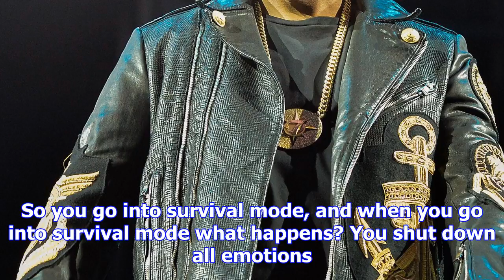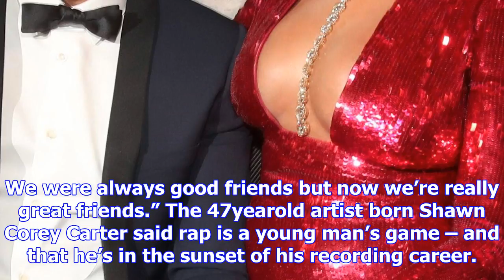Jay-z finally admitted ' adultery '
JayZ and Beyoncé Getty Images JayZ finally admitted he’s cheated on Beyoncé. The recording artist and music mogul told the New York Times, in an inter...